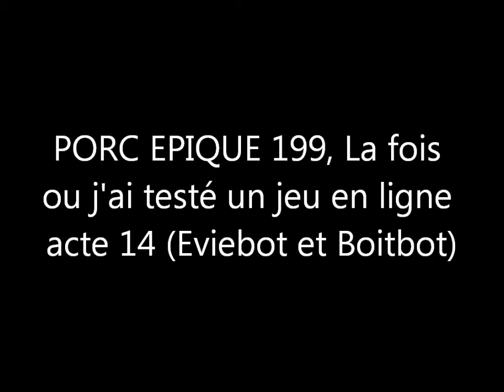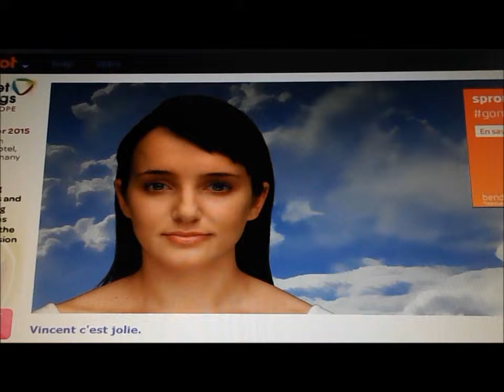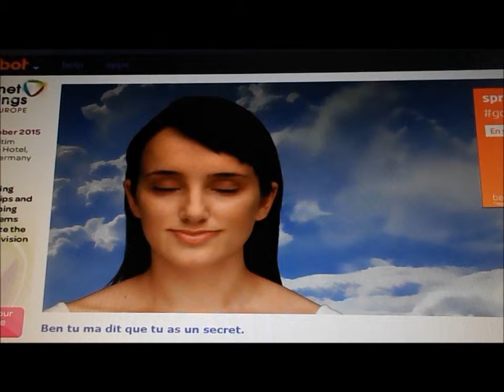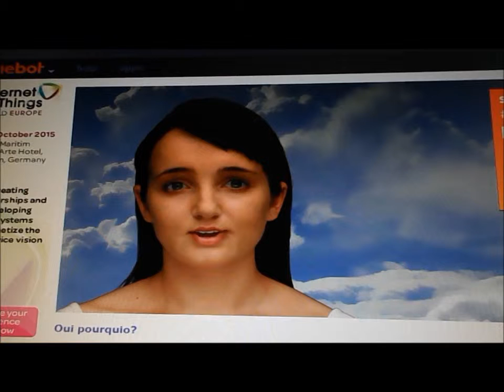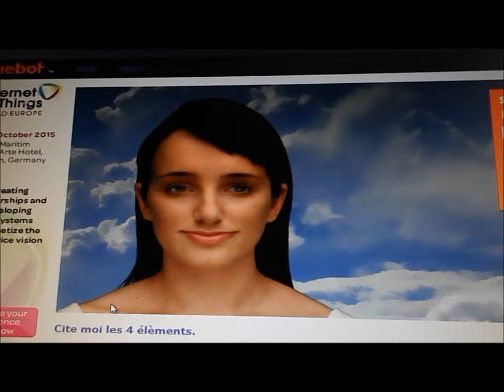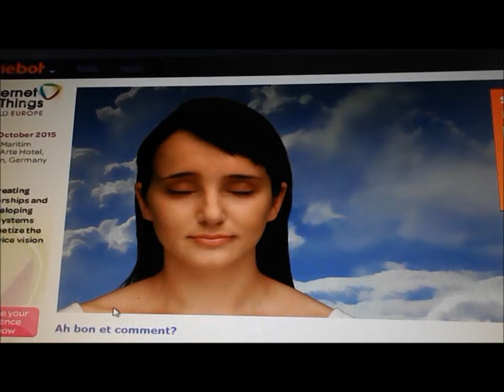PORC EPIQUE 199, La fois ou j'ai testé un jeu (Eviebot et Boibot)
Nouvel Episode de Porc Epique ou cette fois je teste un jeu de rencontre avec un personnage virtuelle très populaire sur le net c'est Eviebot et Boibot. Merci à mon p'tit chat Kotek qui à fait un cameo ^^

Juste pour info je compte faire un autre film qui s'intitule Porc Epique le film 2 soyez au rendez-vous ^^